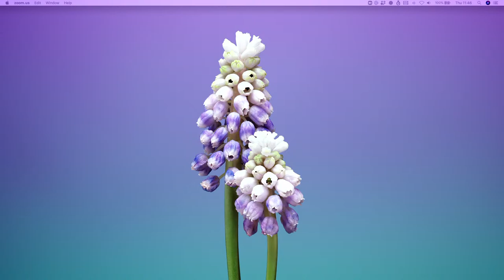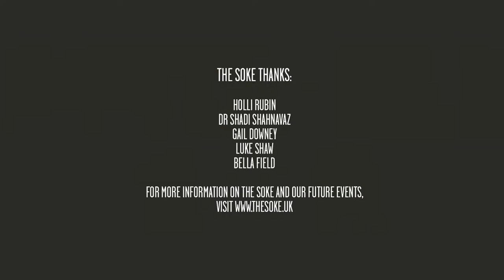Consequentially Speaking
Communications between parents, teens and adolescents